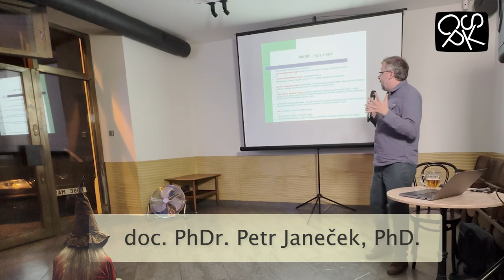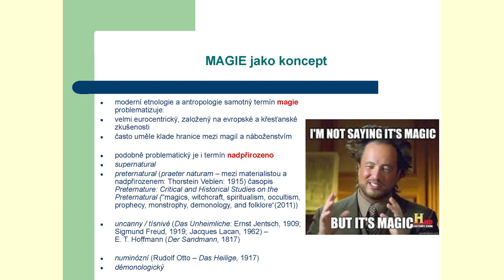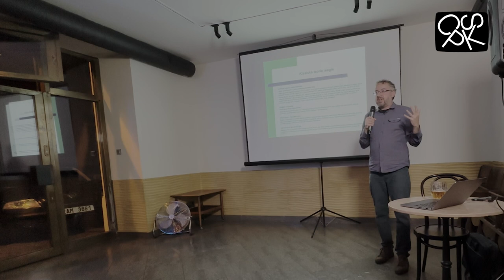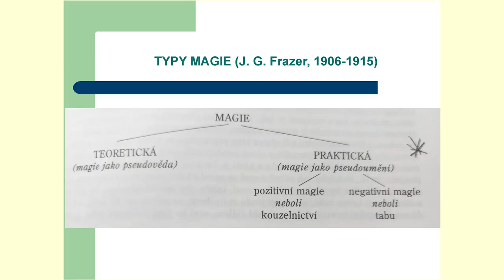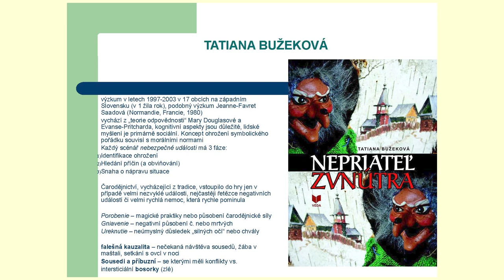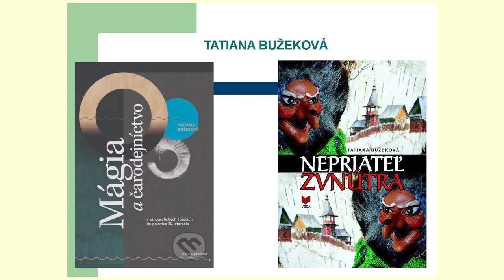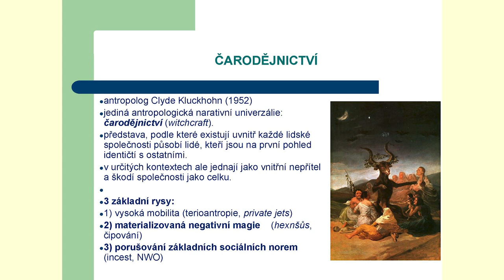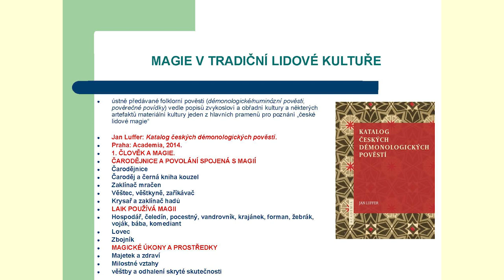Petr Janeček – Magie a magické myšlení mezi etnologií a kulturní antropologií [záznam přednášky]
Nový Magický rok CSPK uvede speciální host, etnolog Petr Janeček z FF UK. 🚀

Magie patří k základním konceptům sociálních a humanitních věd již od 18. století. Od té doby bývá s oblibou stavěna do opozice k fenoménům jako je náboženství, věda či racionalita; naopak spojována bývá s fenomény typu kulturní přežitek, pohanství, folklorní či tradiční kultura.

Podstatná část přístupů k magii se zaměřuje na její konceptualizaci jako specifického intelektuálního přístupu ke světu a opomíjí její sociální dimenzi v podobě kulturní praktik spjatých s konkrétními performancemi a materialitou. Úvodní přehledová přednáška se zaměří na stručnou prezentaci dějin etnologického a antropologického bádání o magii a magických praktikách, včetně exkurzů do současného terénu.